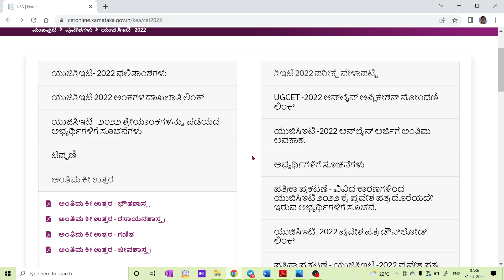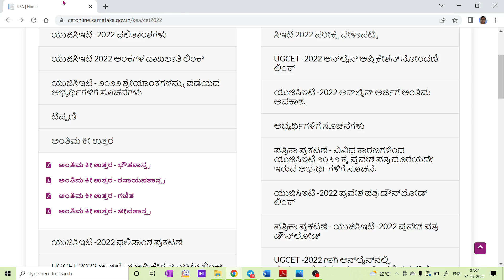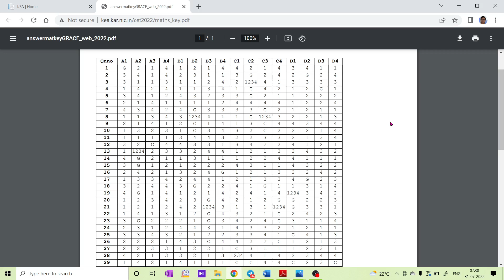HOW MANY GRACE MARKS IN KCET 2022 PAPER...???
1. COORDINATION COMPOUNDS L-1  CLASS 12 NEET | CHEMTONICS # 3 | |JEE|CET| SYNOPSIS FOR NEET, JEE AND KCET

3. How to see HYBRIDISATION OF ANY central element. Very important concept for CET, NEET AND JEE EXAMS

5. ALCOHOLS, PHENOLS AND ETHERS I CLASS 12 I II PUC I SUPER 10 SERIES I KCET AND NEET I previous year PAPER SOLVED